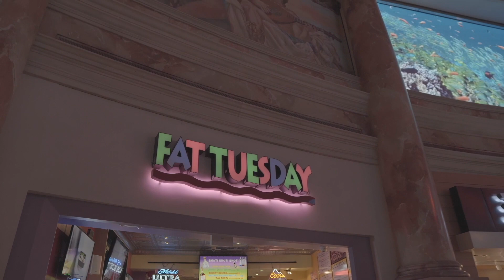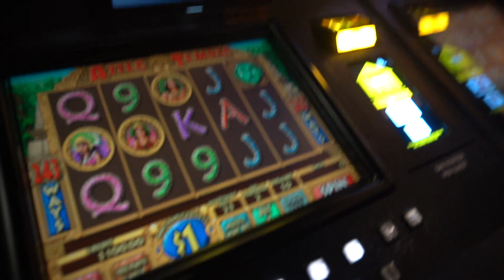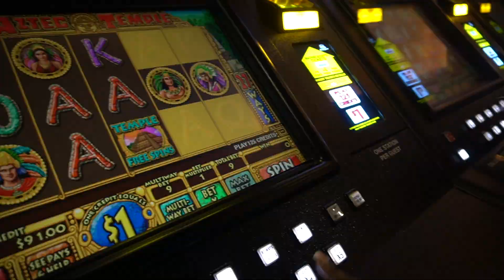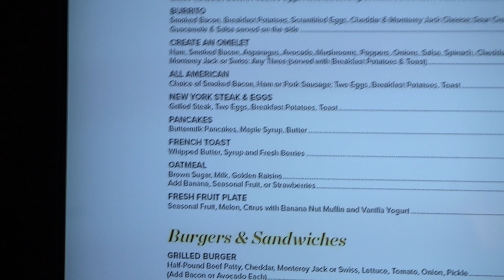PECHANGA (VLOG)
Goodmorning folks! I did this review of Pechanga Resort Casino a few months ago, but finally able to share it! Press that like button for me and comment your favorite part!

Ya'll follow my NEW FACEBOOK PLEASE!